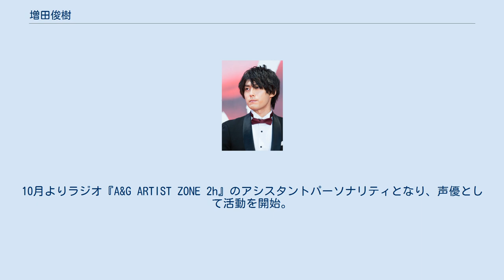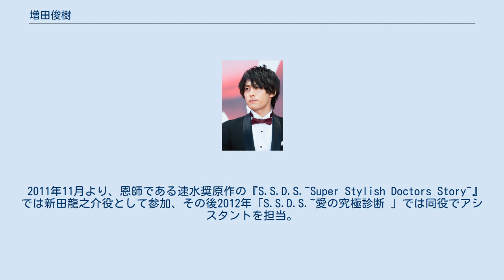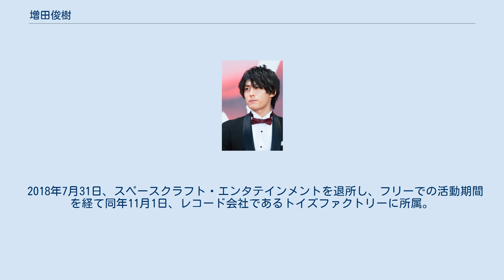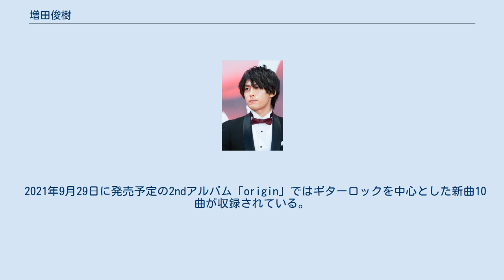増田俊樹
増田 俊樹（ますだ としき、1990年3月8日 - ）は、日本の声優、俳優、歌手。
トイズファクトリー所属。
 2008年、上京し、東京アナウンス学院放送声優科に入学。
 2009年、在学中『ミュージカル・テニスの王子様』幸村精市役で俳優デビュー。
 2010年9月、スペースクラフト・エンタテインメントの所属部門をメンズトラントセクションから声優部門に移動。
10月よりラジオ『A&G ARTIST ZONE 2h』のアシスタントパーソナリティとなり、声優として活動を開始。
 2011年4月、『遊☆戯☆王ZEXAL』の神代凌牙役でテレビアニメ初レギュラーを獲得。
 2011年10月、文化放送『細谷佳正・増田俊樹の全力男子』のパーソナリティとなり、2012年2月に番組から誕生したユニット「MaxBoys」としてCDをリリース。
 2011年11月より、恩師である速水奨原作の『S.S.D.S.~Super Stylish Doctors Story~』では新田龍之介役として参加、その後2012年「S.S.D.S.~愛の究極診断 」では同役でアシスタントを担当。
2015年からのリニューアル版では速水奨とともにメインMCを担当し2019年4月に番組を卒業するまで約7年間に渡り出演。
 2012年、『ヌード・マウス』山下俊哉役で舞台初主演。
 2013年、『サムライフラメンコ』の羽佐間正義役でテレビアニメ初主演。
 2016年3月6日、バースデーイベントの趣向を変え、自身初となる構成・脚本・演出のプロデュースを手掛けた『おまえと芝居したいんじゃ!』act.0が開催され、成功を遂げた。
 2017年、逆2.5次元プロジェクト『錆色のアーマ』にてW主演の織田信長役で5年ぶりの舞台出演。
 2018年7月31日、スペースクラフト・エンタテインメントを退所し、フリーでの活動期間を経て同年11月1日、レコード会社であるトイズファクトリーに所属。
 2019年、初の自身名義のCD「This One」をリリース。
 趣味はゲーム全般、料理・食べ歩き。
特技はゲーム、水泳。
家族構成は父、母、弟。
 好きな漫画は、荒川弘の『鋼の錬金術師』や鈴木央の作品など。
 子供の頃から役者に興味があり、高校生の時に見た『コードギアス反逆のルルーシュ』でアニメに興味を持ち始め、『天元突破グレンラガン』を見て声優になりたいと思うようになった。
 もともと声優志望であったが、専門学校時代に仲良くなった先輩の影響で舞台にも興味を持つようになった。
 声優業の師匠は速水奨。
声優としてデビューする前からレッスンを受けており、速水の企画（S.S.D.Sなど）に出演している。
 パワースポットを訪れるなどスピリチュアル好きである。
 音楽ルーツはギターロック。
 2021年9月29日に発売予定の2ndアルバム「origin」ではギターロックを中心とした新曲10曲が収録されている。